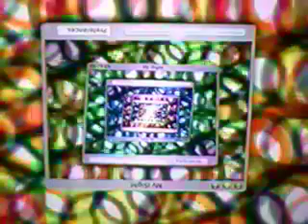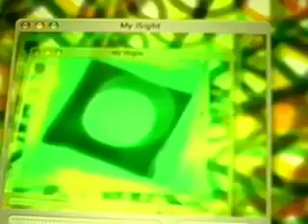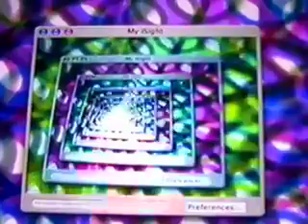anxious (updated)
improved video to anxious world